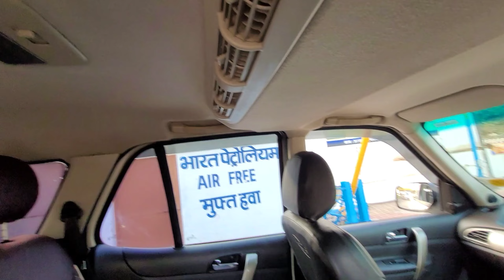Tata Safari Storme Leli || New Vlog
Tata Safari Storme Varicor 4X4
Tata Safari Storme Varicor
Tata Safari Storme VX
Tata Safari Storme
Tata Safari